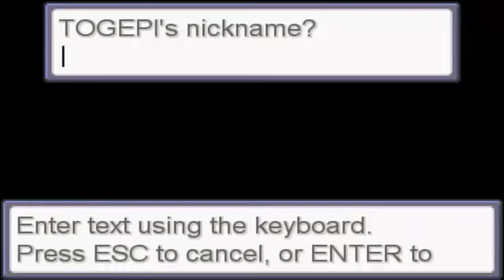[Let's Play PART 6] Pokemon Raptor EX - DO IT AGAIN!!!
GO CHECKOUT THESE LINKS!